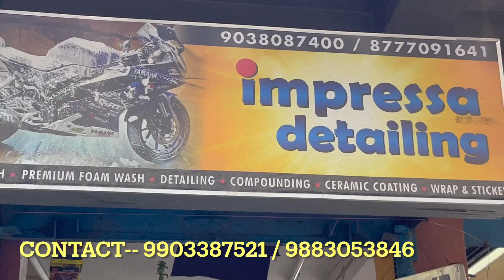Bike Foam Wash near Barasat Madhyamgram / Dominar400 Foam Wash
I went for a bike wash with my new Dominar 400 UG 2022 and came across this shop which has an option of Foam washing.
The entire process is well explained in this video.
This shop is located near Madhyamgram Chowmatha opposite to the municipality office.
The entire process was really satisfying and the end result was just shining.
Happy ME.
IMPRESSIA DETAILING.